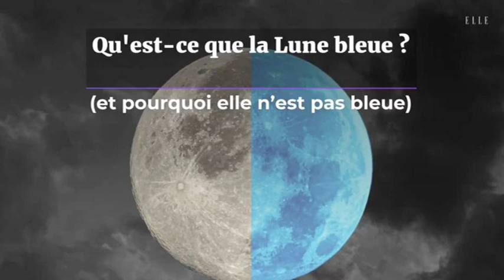Lune bleue : c'est quoi, quelle signification ?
Une lune bleue est un phénomène astronomique peu fréquent.